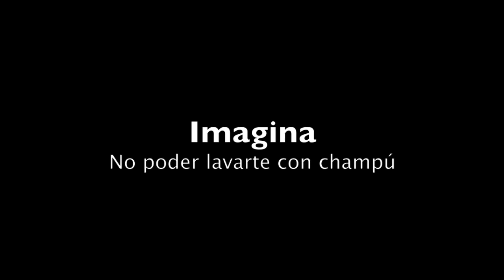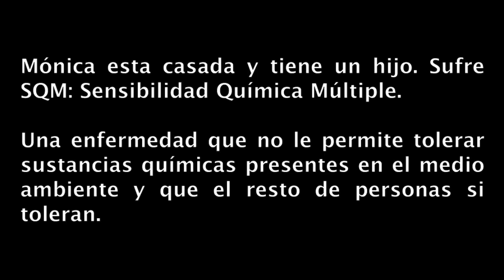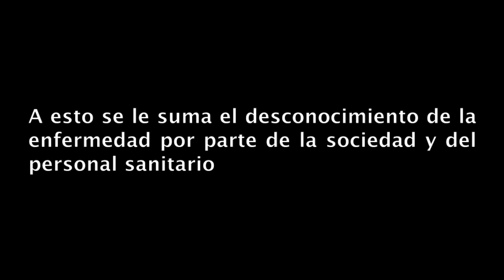SQM: La enfermedad que aisla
La Sensibilidad Química Múltiple (SQM) es una enfermedad rara que aísla a los enfermos que la padecen ya que no toleran las sustancias químicas presentes en el medio ambiente y que el resto de personas si toleran. Mónica, protagonista del video, sufre SQM desde hace 2 años y actualmente está buscando un hogar cerca de la playa que le permita salir más a menudo a la calle.